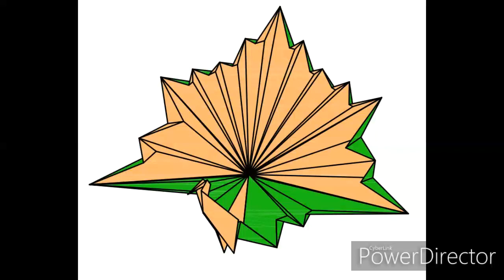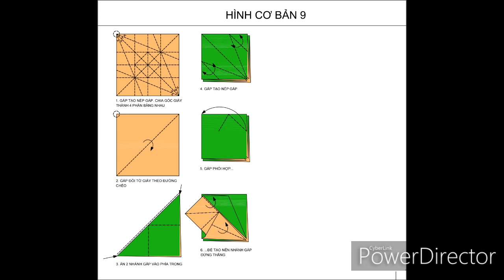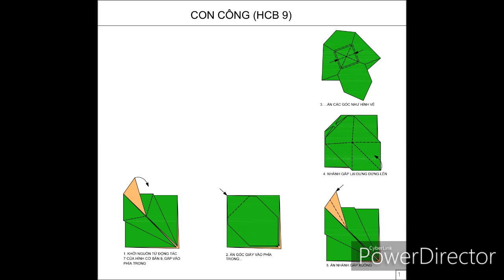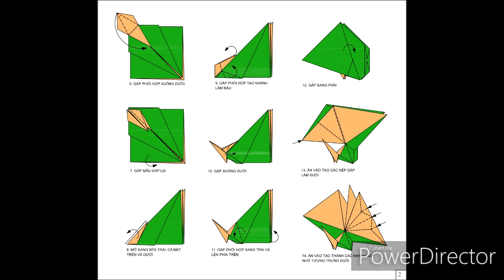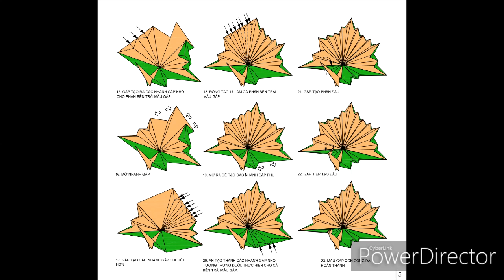Origami VN3 _ HCB 9 con chim cong